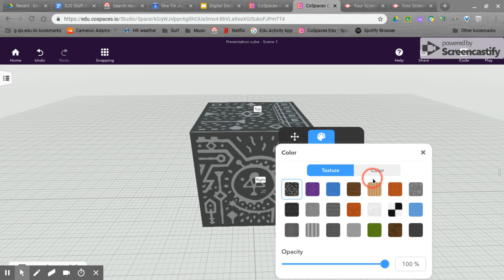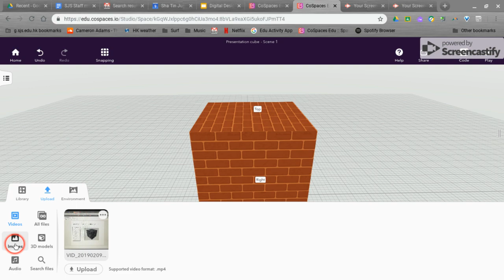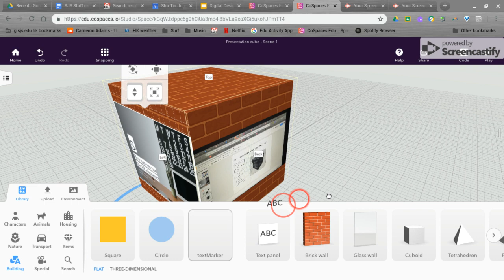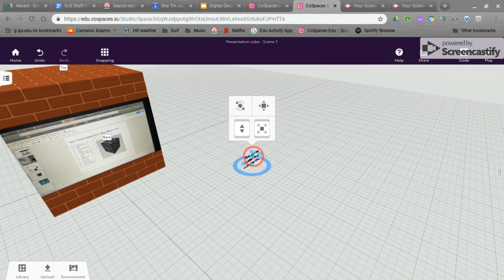Merge Cube Cospaces Edu: Creating a quick presentation Part 1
Adding text, video and images to your cube